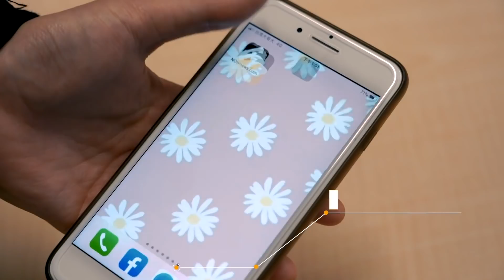海神3惡煞「正面曝光」 無業富二代狠下重手早有前科